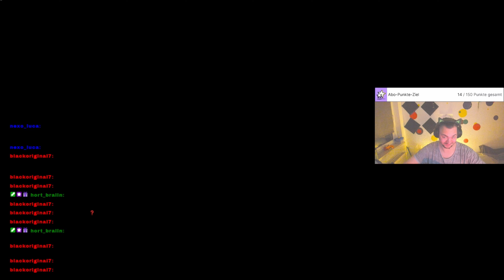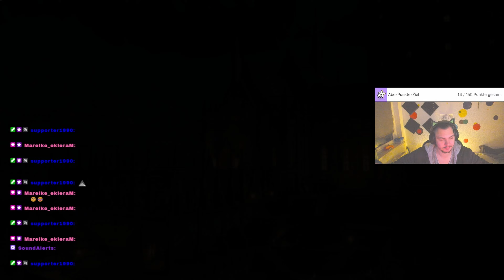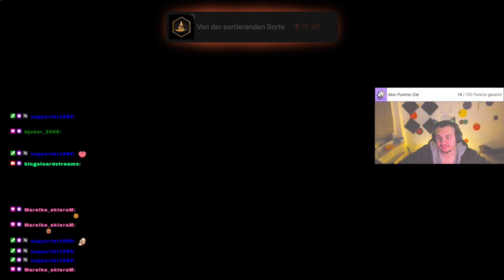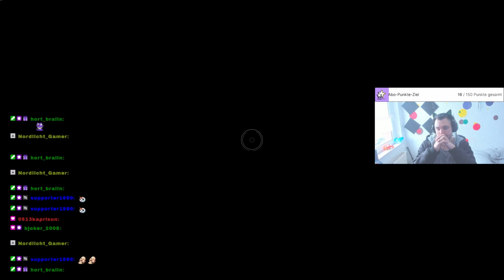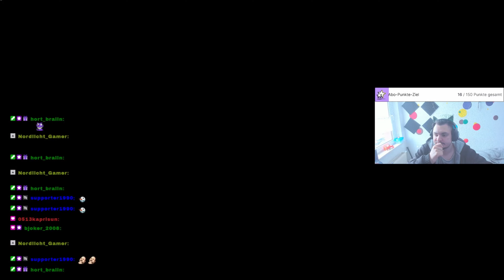Hogwarts Lagacy, der Anfang an einer neuen Schule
Nun ist es endlich soweit, ich habe einen Brief aus Hogwarts bekommen...

Wenn ihr wissen wollt, wie ich mich angestellt habe und ob ich mich gut schlage, dann schaut das Video.